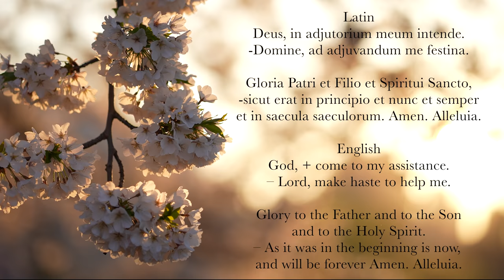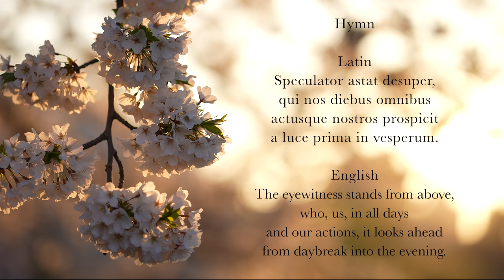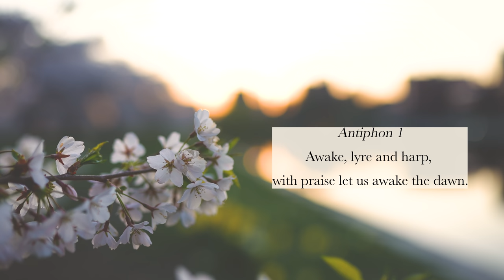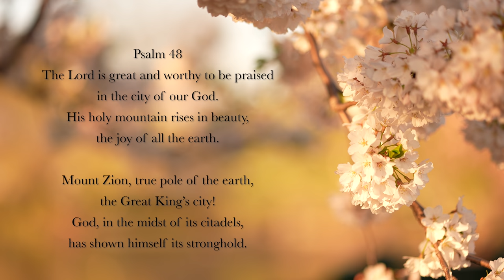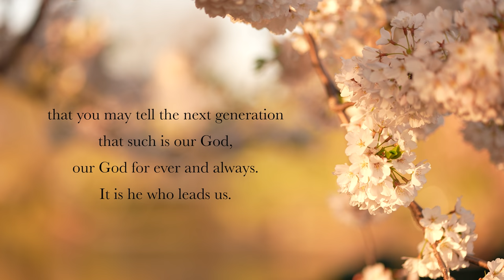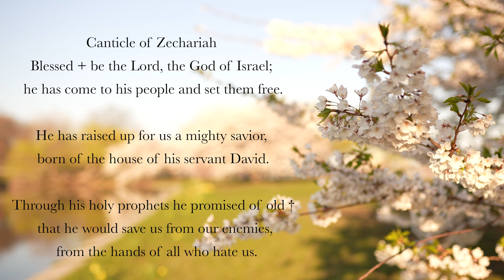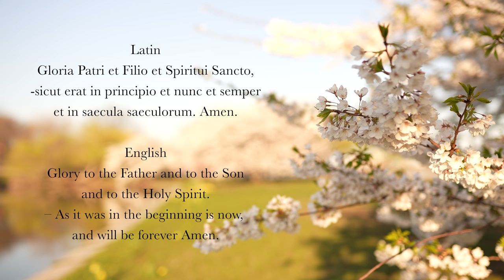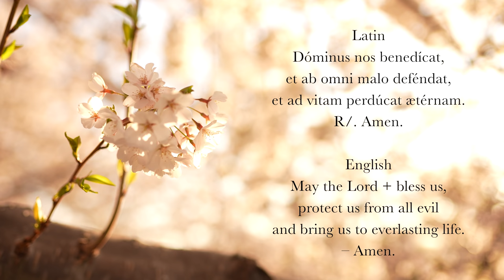1.13.22 Lauds, Thursday Morning Prayer of the Liturgy of the Hours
Lauds, Morning Prayer for the 1st Thursday in Ordinary Time, January 13th, 2022.

0:00 Deus in Adjutorium – "O God, come to my assistance"
0:44 Hymn: "Sol Ecce Surgit Igneus," Prudentius (4th Century)
2:28 Psalm 57
5:11 Canticle: Jeremiah 31v10-14
7:09 Psalm 48
10:02 Reading: Isaiah 66v1-2
10:45 Responsory: From the depths of my heart I cry to you; hear me, O Lord.
11:22 Canticle of Zechariah (Benedictus)
13:24 Intercessions: Lord, bless us and bring us close to You.
14:31 The Lord’s Prayer
15:01 Concluding Prayers
15:28 Hail Mary (StH arrangement #1)